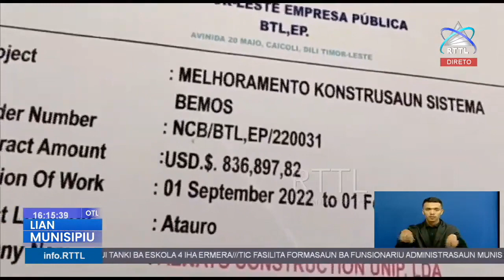Projetu Melloramentu Sistema Bee Tarde Iha Munispiu Atauro